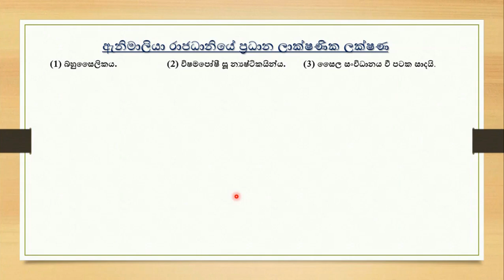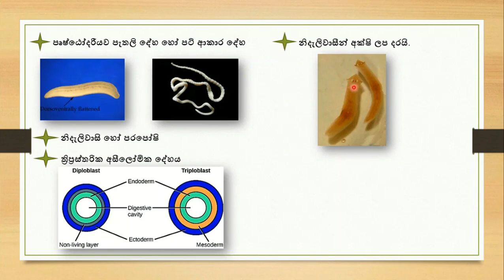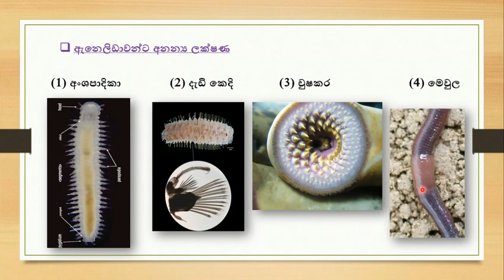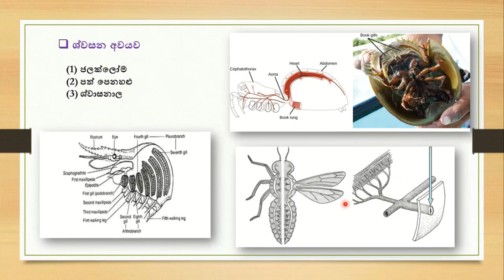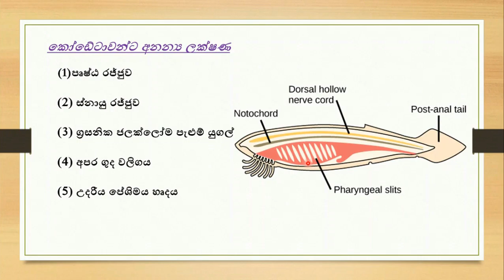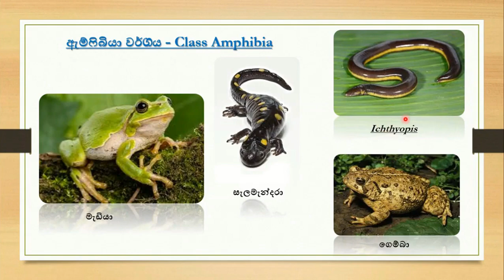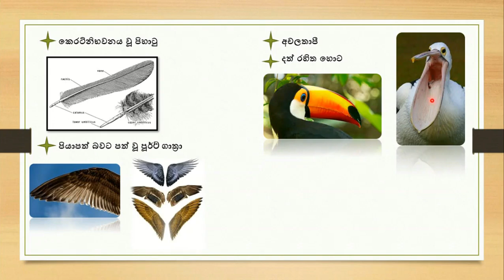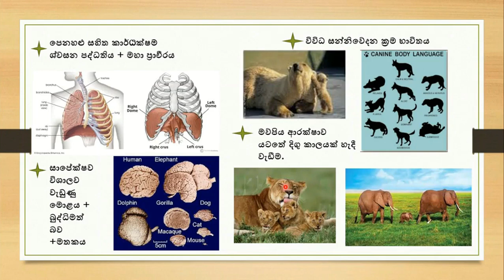උසස් පෙළ ජීව විද්‍යාව, පරිණාමය සහ ජීවීන්ගේ විවිධත්වය,පස්වන කොටස By-Oshini Tharudini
මෙම වීඩියෝව මඟින්,
   1.නිඩාරියා වංශය
   2.ප්ටිලැහෙල්මින්තෙස් වංශය
   3.නෙමටෝඩා වංශය
   4.ඇනෙලිඩා වංශය
   5.මොලුස්කා වංශය
   6.ආත්‍රපෝඩා වංශය
   7.එකයිනොඩර්මාට වංශය
   8.කෝඩේටා  වංශය
     යන කොටස් පිලිබඳ අධ්‍යනය කරනු ලබයි.